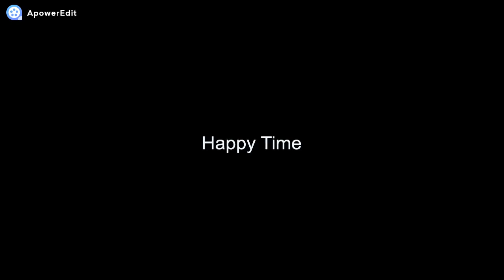le message d un intervenant qui me dit bonjour💜...☆...★..merci💜